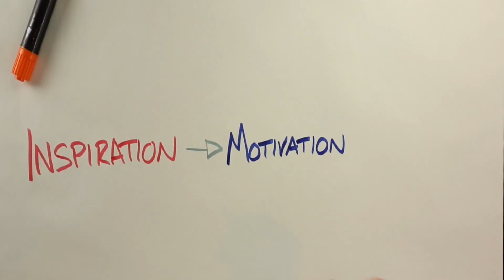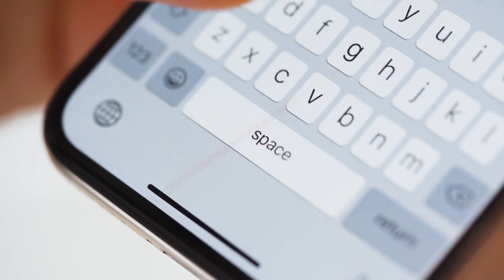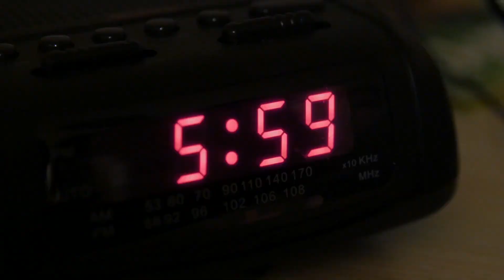REVENGE BEDTIME PROCRASTINATION // Punishing Yourself For Nothing?!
Revenge bedtime procrastination is a psychological phenomenon, where people stay up later than they desire in an attempt to have control over the night, because they perceive themselves to lack influence over events during the day.
In this video, I explore what it is, the implications of it and some solutions if you find yourself struggling to go to bed due to this weird and wonderful phenomenon!

I'm Cameron and I'm a speaker, creator and performer with a particular interest in psychology and self-development.

In my past 2 years of being a professional self-development speaker, I've spoken to over 10,000 young people across Scotland and the UK and have performed on stage as a professional magician & psychological mind reader to thousands more.

I recently moved to Toronto, Canada to pursue a new adventure in life!